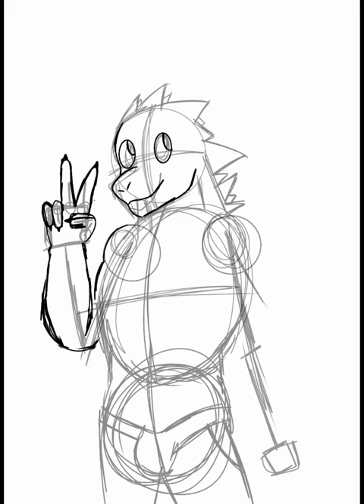Paul Webster speedpaint 2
Me acorde que tenía un canal del youtube y subi este speedpaint del personaje Paul Webster del usuario AlienSymbol
Y ya sería todo
Los tags